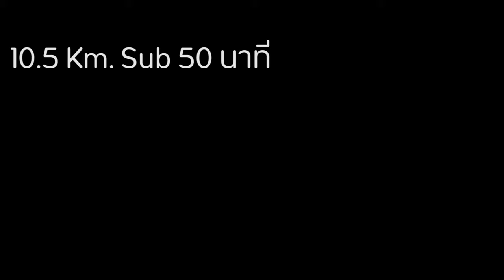Gong Runner : วิ่ง 10 Km Sub 50, 21.1 Km Sub 2 ซ้อมยังไง ตอนที่ 2 เวทได้ วิ่งดี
คลิปนี้เป็นตอนที่ 2 ของการซ้อมวิ่ง ในรูปแบบ ท่าเวทเทรนนิ่ง เพื่อเป้าหมาย วิ่ง 10.5 กิโลเมตรด้วยเวลา 49 นาที และ 21.1 กิโลเมตร ด้วยเวลา 1 ชั่วโมง 46 นาที ซึ่งจะอธิบายถึง ท่าเวทเทรนนิ่ง สำหรับช่วยพัฒนาให้กล้ามเนื้อหน้าท้อง และกล้ามเนื้อขา แข็งแรงขึ้น เพื่อช่วยส่งเสริมให้การวิ่งดีขึ้น ไปรับชมกันครับ